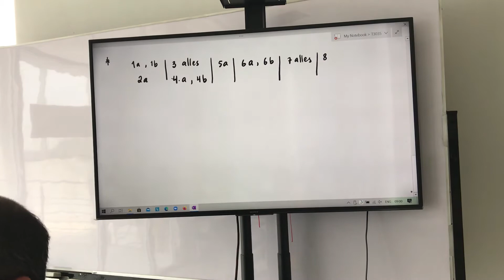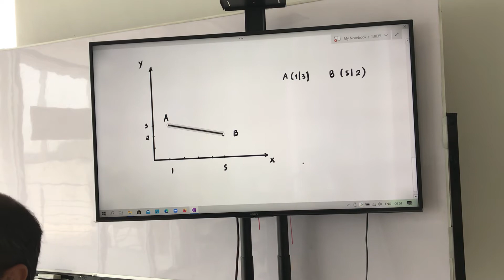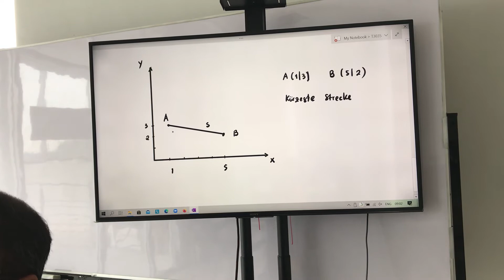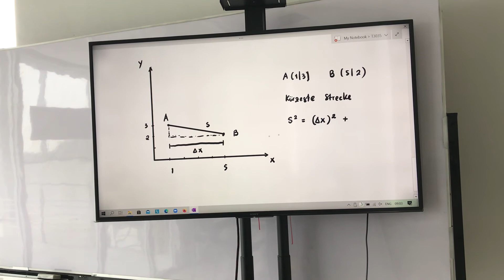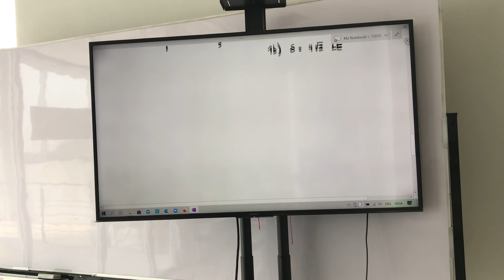Ūbungsblatt Abstand und Kreis im Koordinatensystem Teil B (Aufgabe 1)